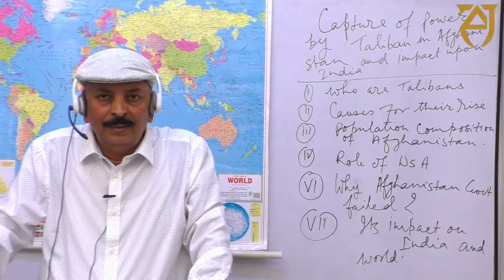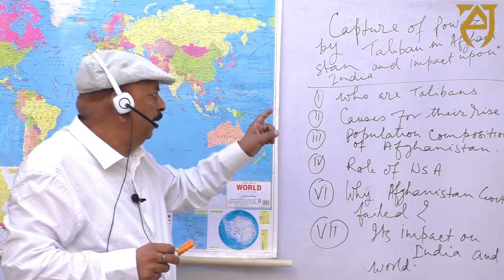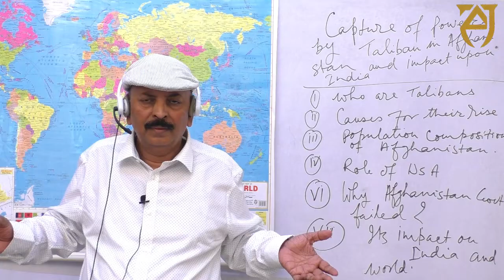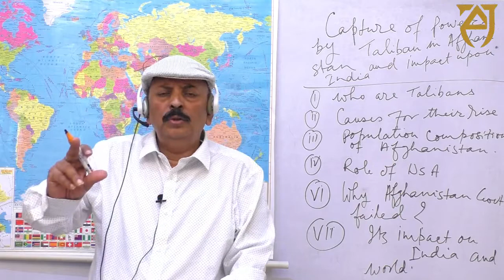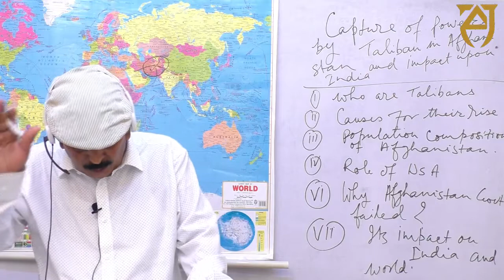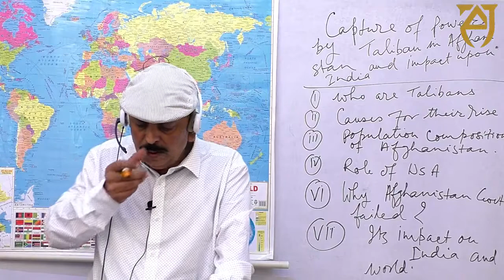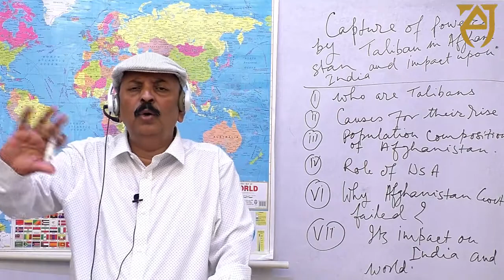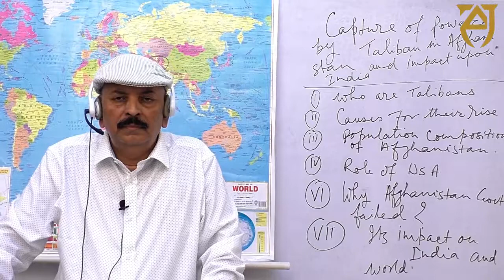तालिबान का अफगानिस्तान पर कब्जा | UPSC CSE | Akhilesh Jha IPS | Aj Ias Academy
The Taliban have occupied Afghanistan, due to which the situation in Afghanistan is continuously deteriorating. The Taliban have captured 25 of the 34 provincial capitals, including cities such as Kandahar, Herat, Mazar-e-Sharif and Jalalabad

तालिबान एक सुन्नी इस्लामिक आधारवादी आन्दोलन है जिसकी शुरूआत 1994 में दक्षिणी अफ़ग़ानिस्तान से हुई थी, तालिबान का जन्म 90 के दशक में हुआ जब सोवियत संघ अपने सैनिको को वापस बुला रहा था उसी दौरान तालिबान उभरा, तालिबान पश्तून आंदोलन से उभरा जो यह धार्मिक आंदोलन था और इसकी शुरुवात मदरसों से हुए थी। बताया जाता है कि इसकी इस आंदोलन की फंडिंग कथित रूप से सऊदी ने किया था।

तालिबान आंदोलन का मकसद पाकिस्तान और अफगानिस्तान के इलाकों में शांति और सुरक्षा को बढ़ाना था तथा साथ ही साथ एक बार सत्ता में आने के बाद इस्लामिक कानून को लागू करना था।

तातालिबान ने सितंबर 1995 में ईरान की सीमा से लगे हेरात इलाके पर कब्जा कर लिया और उसके ठीक एक साल बाद उन्होंने अफगानिस्तान की राजधानी काबुल पर भी कब्जा कर लिया था, उस वक़्त के राष्ट्रपति बुरहानुद्दीन रब्बानी थे।  1998 तक, तालिबान अफगानिस्तान के लगभग 90% हिस्से पर नियंत्रण कर लिया था।

Aj Ias Academy is run by under the Guidance of  Akhilesh Jha,IPS, Ex- DIG. He has cracked MPPSC/ RPSC/ UPPSC and twice cleared UPSC mains examinations. A Gold Medallist and holder of President’s and Governor's awards. Decorated by government of India as well. 90 % success is guaranteed . Students can take advantage of his vast experiences. and  We have a good team of experienced teachers as well. Get personal attention and guidance by our faculties.

Join Aj Ias Academy online Zoom Classes.